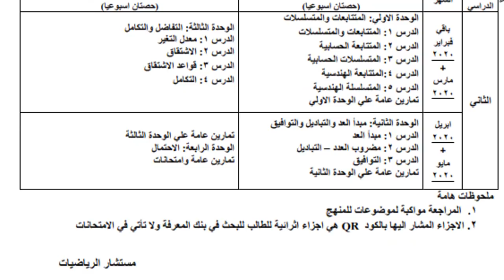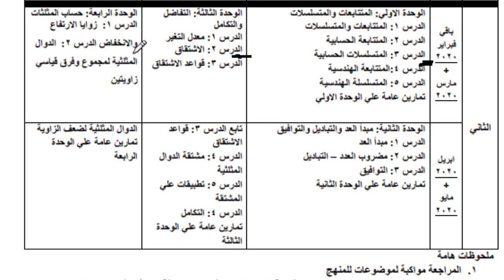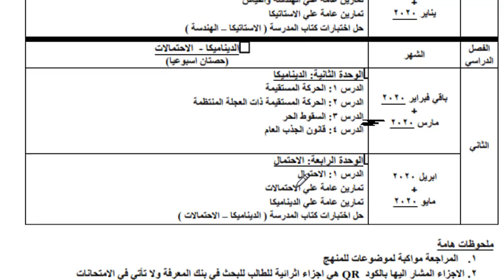قرار وزير التربية والتعليم بشأن اولى وثانية ثانوى (هل ثانية ثانوى ادبى هيكملو منهج الرياضيات فى 3ث؟)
قرار مهم لطلبة الصف الاول والثانى الثانوى بشأن الدراسة واستكمال المنهج العام المقبل والسؤال هل ثانية ثانوى علمى هتكمل منهج الرياضيات العام المقبل ؟